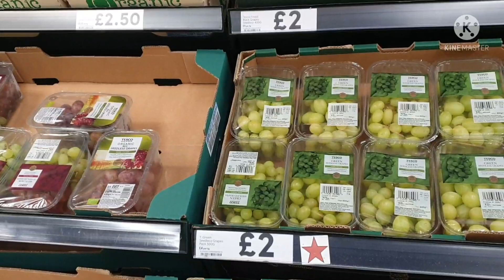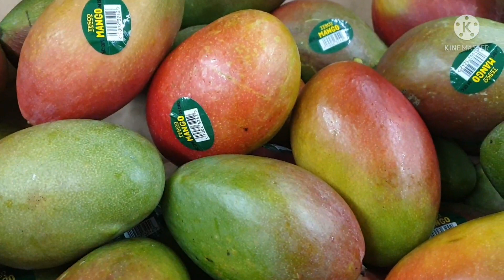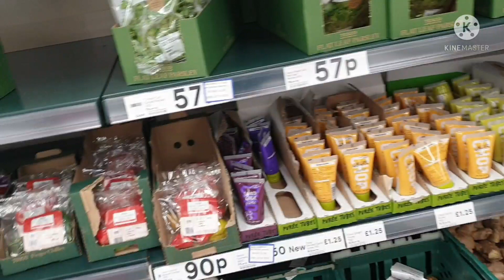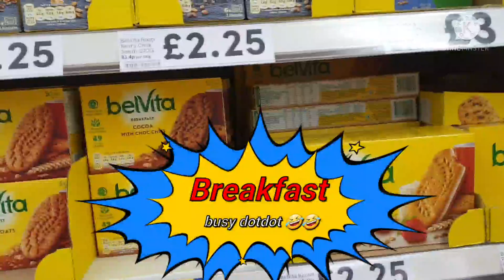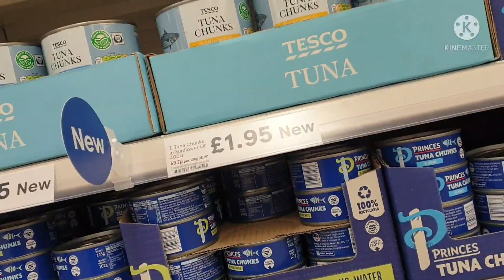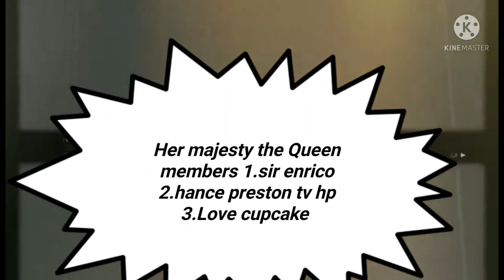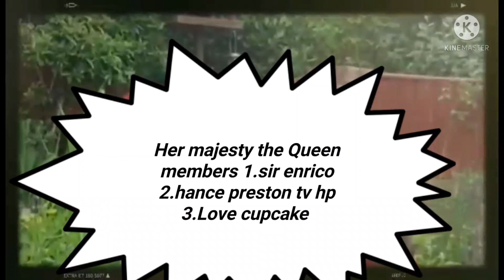Driving and shopping to buy some foods bebs uk#tescoshops.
My blogging  for today is about  shopping  because  winter  is coming  here in uk so need to buy  foods ready and stock we don't know sometimes  the  weather is not good like sometimes there's  a snow.